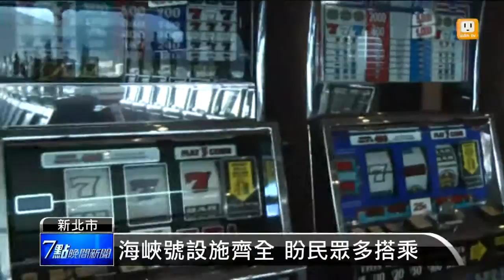【2013.09.15】台北港-平潭 海峽號估月底開航 -udn tv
以往到大陸福建，民眾大多會選擇搭飛機，而以後您也可以選擇搭船，定期客輪海峽號可以直接從新北市的台北港直航到大陸福建的平潭港，在今年5月試航後，今天試營運，並且邀請民眾搭乘。相關人員表示，如果一切都順利的話，可望在這個月底就可以正式開航。